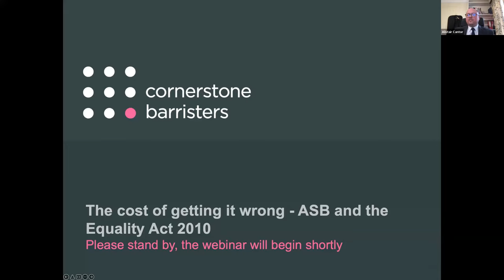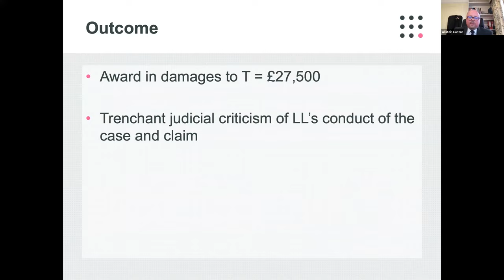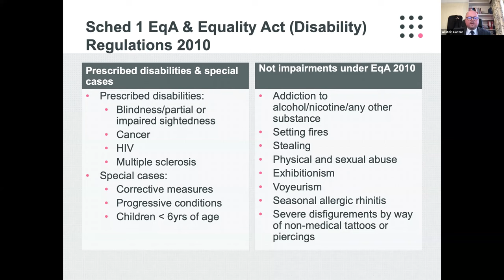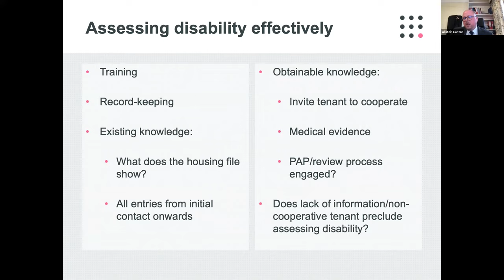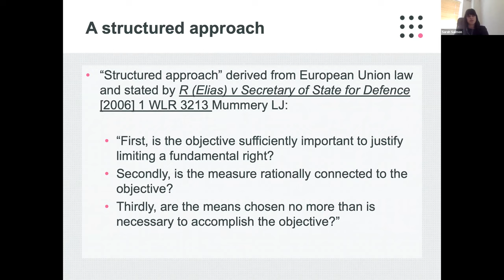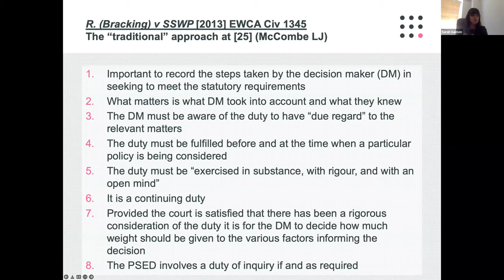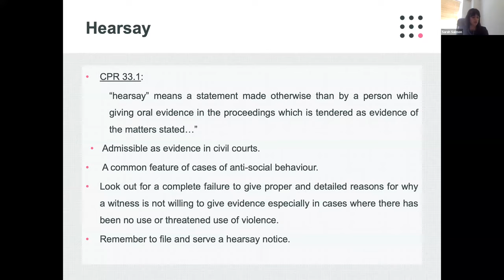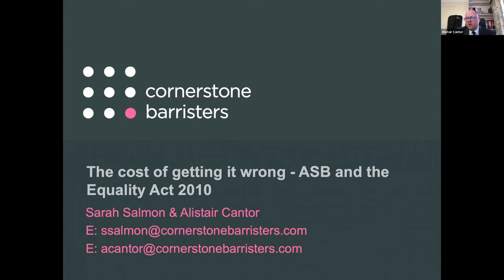Zoom webinar: The cost of getting it wrong - ASB and the Equality Act 2010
Rosebery Housing Association Ltd v Williams & Anor (2021) EW Misc 22 (CC) is a must-read for all social landlords trying to tackle anti-social behaviour where a protected characteristic is also engaged.

The Equality Act 2010 continues to test landlords, lawyers and the courts and, prior to this case, examples of awards for breach of the Act had been relatively low in housing cases.

Sarah Salmon and Alistair Cantor consider the judgment, look at what not do and discuss best practice in cases with tricky issues that are likely to engage the Equality Act 2010.